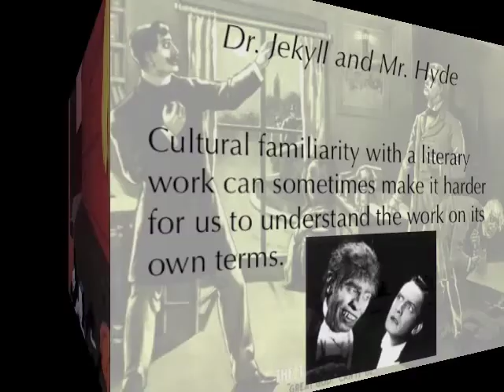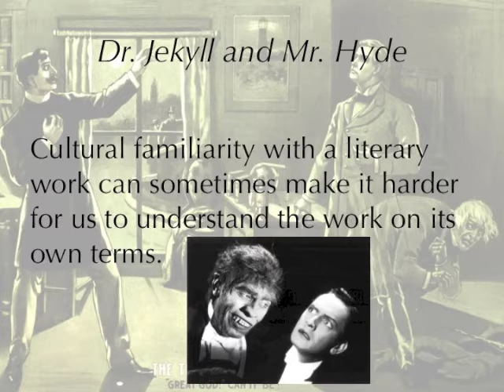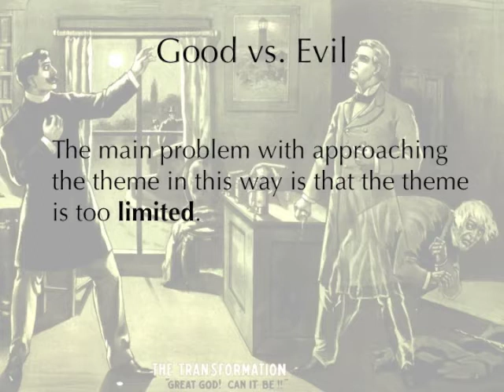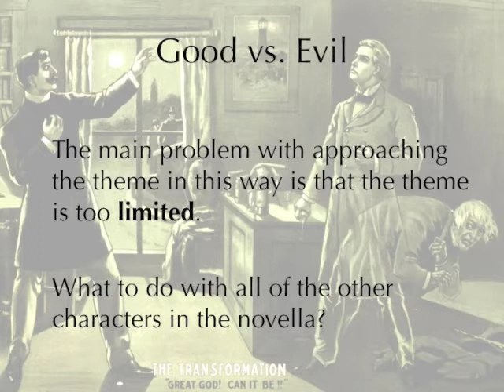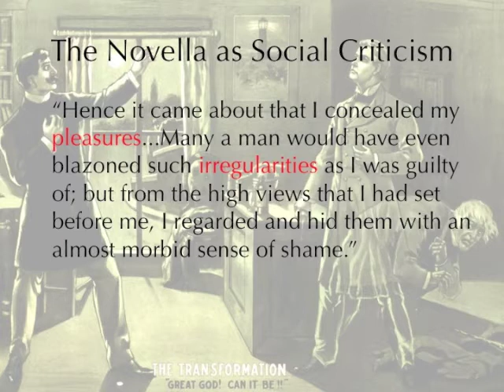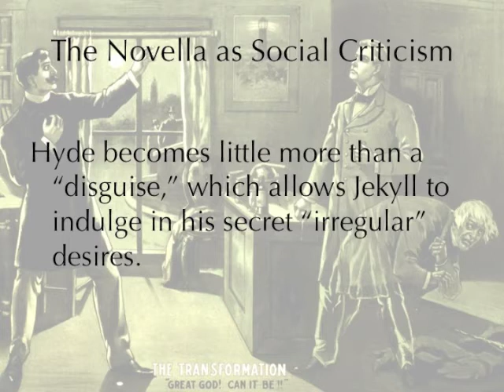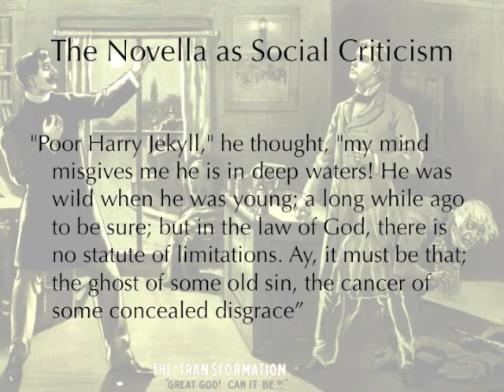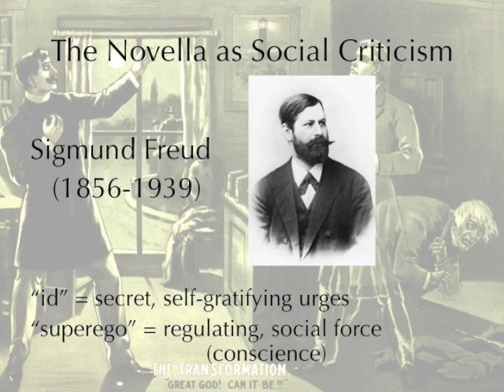Jekyll and hyde lecture 2018